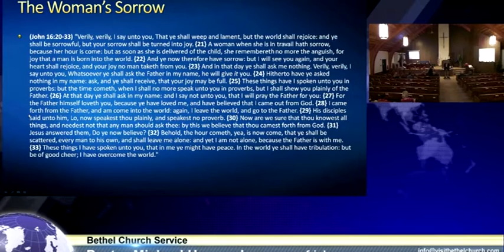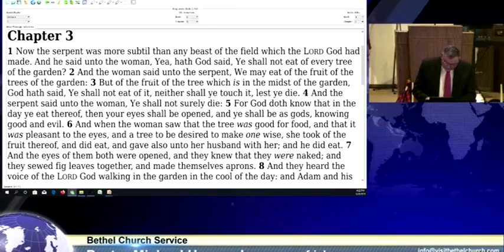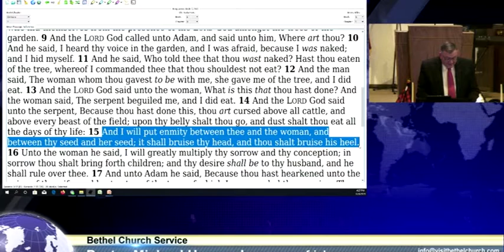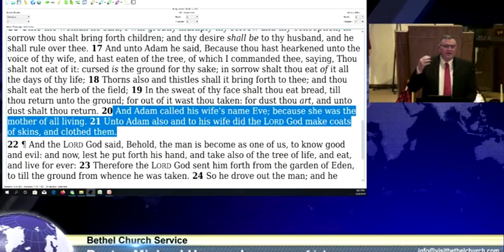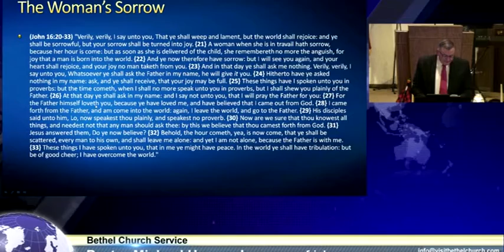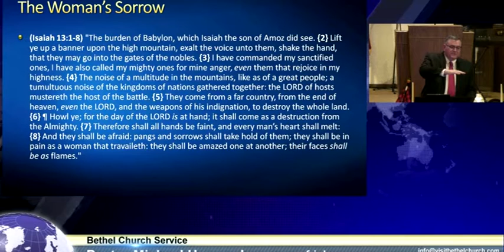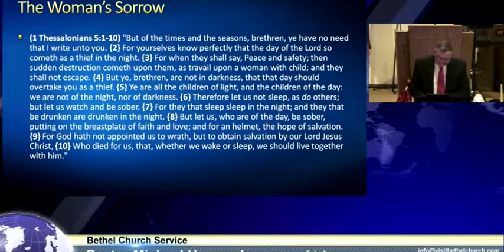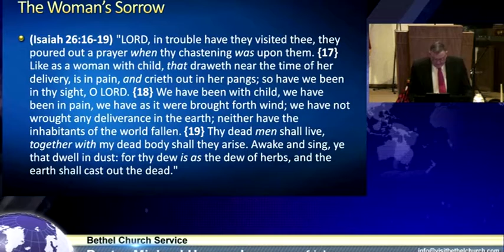The Womans Sorrow - Mike Hoggard